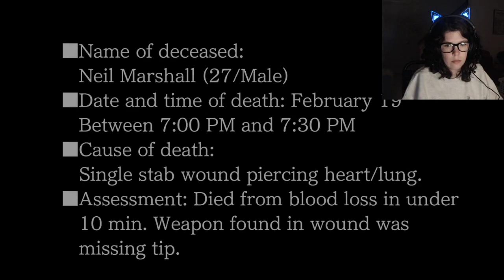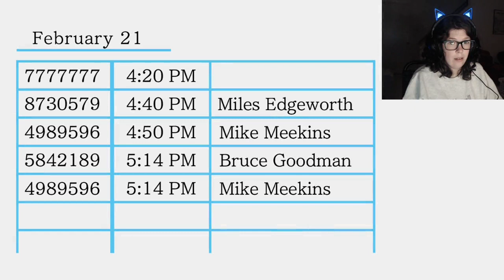Phoenix Wright: Nom Attorney [Part 66]: A "PW: Ace Attorney" Playthrough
Never trust someone who smiles with their eyes closed!  It's super sus!